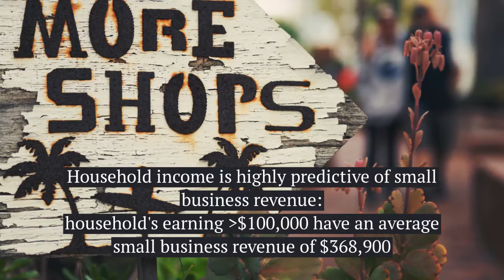Whats the annual median revenue of a US small business?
Mercator Advisory Group’s most recent Insight Summary Report, Consumers and Personal Finance: Primary FIs Have an Opportunity to Help, from the bi-annual CustomerMonitor Survey Series, reveals that over 80% of U.S. consumers 18–34 years old would be open to budgeting, saving, and credit monitoring help from their primary financial institution. More specifically, 89% would be interested in talking to their primary FI about setting a household budget to meet their goals, 88% would be interesting in budget monitoring services, 87% would be interested in automatic savings plans to help meet their budgeting needs, and 84% would be open to a conversation about credit monitoring services.

The report is based on a sample of 3,001 U.S. adults surveyed in the annual online Banking and Channels survey of Mercator’s CustomerMonitor Survey Series, conducted in November 2018.

The study highlights consumers’ use and interest in setting household budgets, defining financial goals and services that financial institutions can provide to help their customers reach their goals and build their wealth. It examines the opportunity for financial institutions to offer financial advice and identifies the types of financial advice they currently use, wealth management account relationships, small business owners and the demographics of consumers most interested in budgeting and personal finance in terms of use of personal financial management (PFM) tools, mobile and online banking activities performed, new account opening, and interest in mobile-based personalized services.

“Oftentimes primary financial institutions lose out on the opportunity to help their customers build wealth as those customers look to other financial services to address their personal finance needs. Focusing on the younger customer as they start to build wealth is a great opportunity to attract them before they begin to look elsewhere,” stated the author of the report, Peter Reville, director of Primary Data Services at Mercator Advisory Group, which includes the CustomerMonitor Survey Series.

Companies mentioned in this report include: AceMoney, BankTree, iCash, Intuit Quicken, Microsoft Money, Mint, Moneydance, MoneyLine, Personal Capital, and YouNeedaBudget.